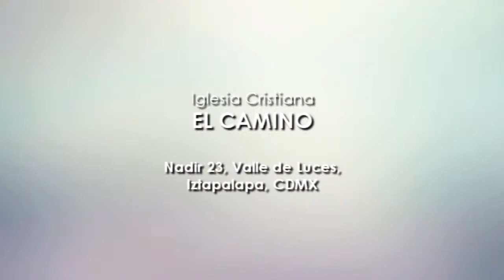4/7 TIATIRA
Cuarta parte de siete estudios sobre el mensaje a "LAS 7 IGLESIAS DEL APOCALIPSIS" que se impartieron en la confraternidad de iglesias en diciembre de 2014, el pastor ARMANDO HERNÁNDEZ nos comparte este cuarto mensaje, deseando que sea de bendición a todos. Dios los bendiga.